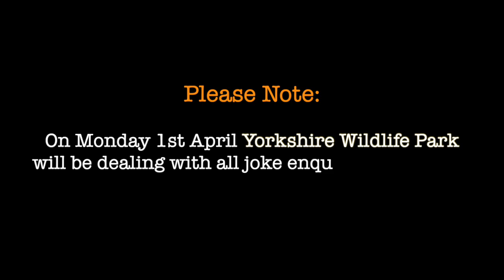April Fools Prank Caller Interception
Yorkshire Wildlife Park has deployed a crack team of telephone operatives to intercept floods of April Fools prank callers on April 1st.

Yorkshire Wildlife Park has become the first animal attraction in the UK to fully prepare for April Fool’s Day, by hiring a crack team of operatives to combat the annual influx of prank phone calls.

The customer service team has undergone an intensive training course on how to deal with "hilarious" pranksters, who see the 1st April as an opportunity to make joke phone calls.

Each year, animal attractions across the UK are inundated with calls from people asking to speak to Mr C Lion, Mrs G Raffe and Lee Murr.

This year, Yorkshire Wildlife Park’s new TPI (Telephone Prank Interception) Team will be primed and ready on Monday 1st April to ruthlessly disengage with anyone trying to have fun.

A YWP spokesperson said: “With Polar Bears to feed, and real customers wanting to buy tickets to our upcoming events, we simply don’t have time to pretend to laugh at these prank phone calls like we usually would.

“That’s why we’ve procured an external TPI specialist to train our teams to deal with humour efficiently on April 1st.

“Anyone who calls Yorkshire Wildlife Park with a joke enquiry on Monday will be dealt with accordingly.”  You have been warned!